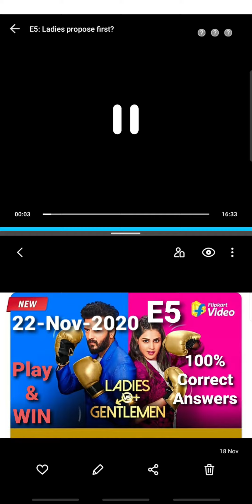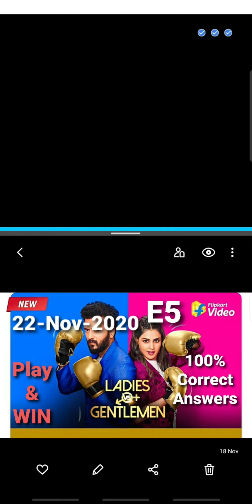LADIES VS GENTLEMEN- New Flipkart Game E5 | 22-NOV-2020 | 100% Correct Answers- Play Now & Win